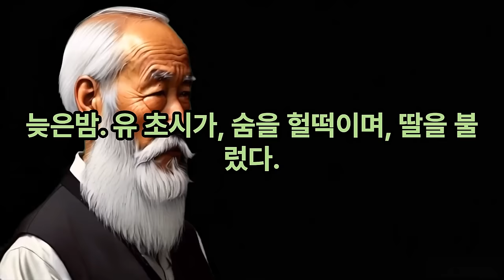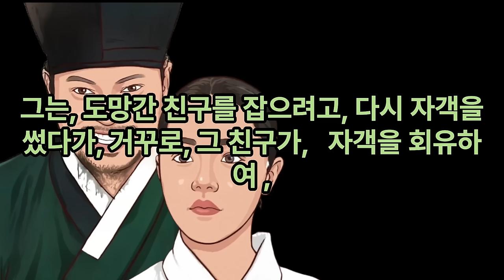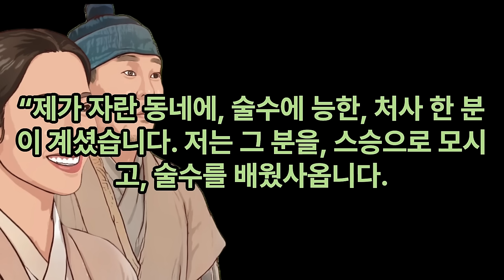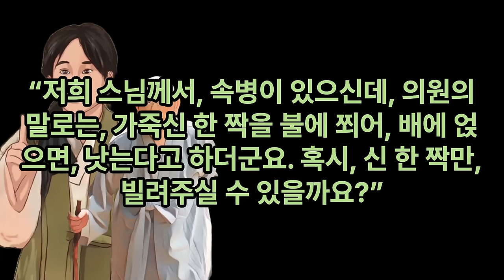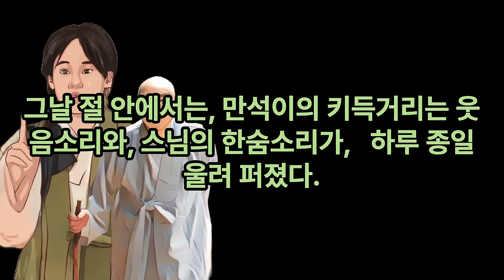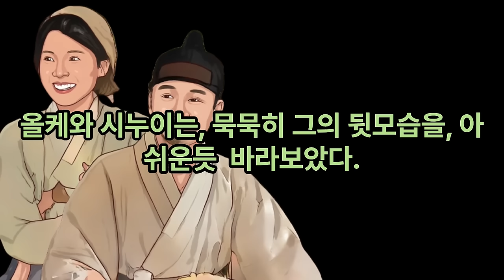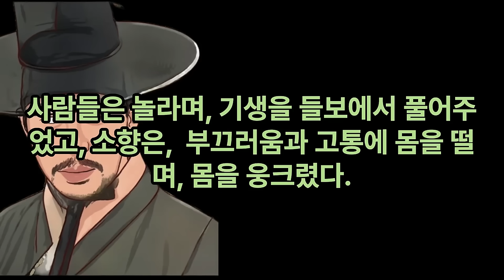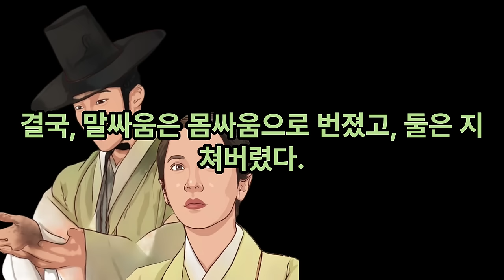인과응보란 이것이다.... 오늘도 즐거운 시간 되세요